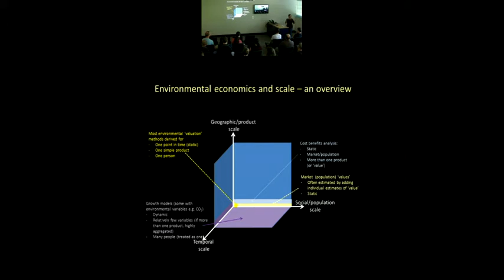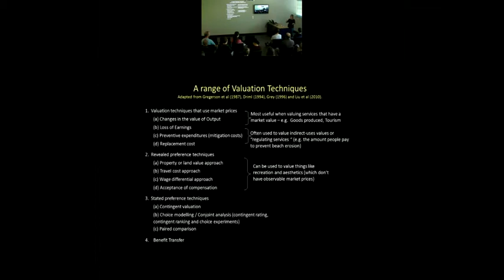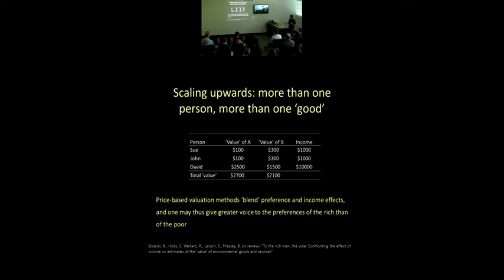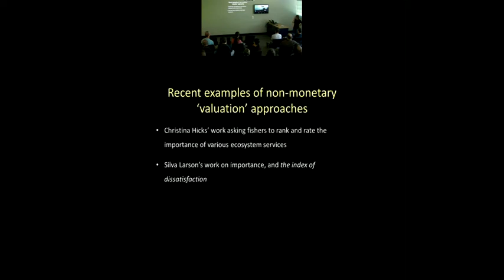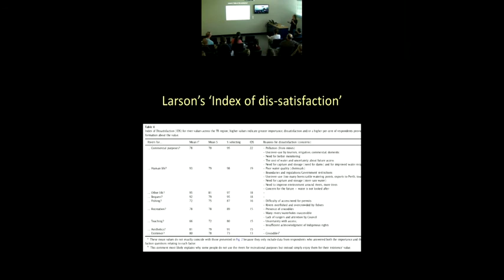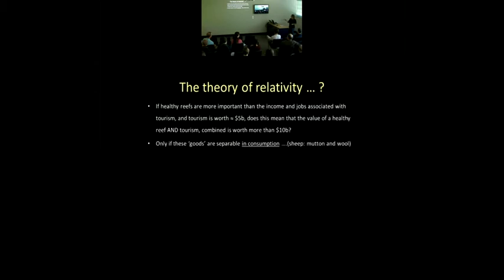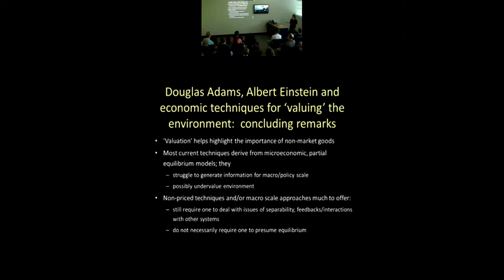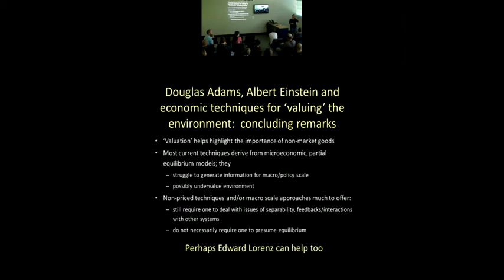Natalie Stoeckl - Douglas Adams, Albert Einstein and economic techniques for 'valuing' the [...]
Seminar title: Douglas Adams, Albert Einstein and economic techniques for ‘valuing’ the environment
Seminar type: CoralCoE seminar series
Presented by: Natalie Stoeckl
Date: Thursday, 15th of August 2013

Abstract: The practice of comparing monetary estimates of the value of the environment – or of the cost of damage that might occur to the environment – with other dollar estimates such as projected revenues from a mine, is accepted by governments throughout the world as a legitimate process for evaluating environment/development trade-offs.   Most of the valuation techniques used to inform these assessments are well suited to the task of assessing micro-level ‘values’ – such as an individual’s preference for a single environmental good (e.g. clean air) at a single point in time.   But government level assessments must often consider the preferences of many different people across multiple goods and services, and thus require information at a larger scale.   In many arenas information is generated by simply scaling micro-level estimates upwards (e.g. adding ‘values’ of people or of goods and services), but such practices are fraught with problems that are rarely discussed.   This seminar outlines some of those problems and discusses several alternative ways of attempting to generate macro-scale information about the value of environmental goods and services, presenting empirical examples from the GBR and elsewhere.

Biography: Natalie has a BEc from the Australian National University (ANU), a MEc from JCU and a PhD from ANU.  Prior to taking on her current position of Tropical Leader in economics (in the school of Business and the Cairns Institute, JCU), she led the economics program at JCU, worked as a researcher at the CSIRO and spent many years at the University of Canberra.    She has a keen interest in the environmental and distributional/equity issues associated with economic growth.   Arguably, what distinguishes her from many other economists is her track record of collaborative multidisciplinary research using models that combine economic, environmental and social variables to explore interactions between socio-economic and ecological systems.  She is on the supervisory panel of many (mostly multidisciplinary) research students – several from the ARC COE in coral reef studies.